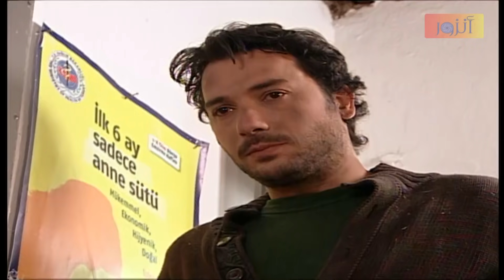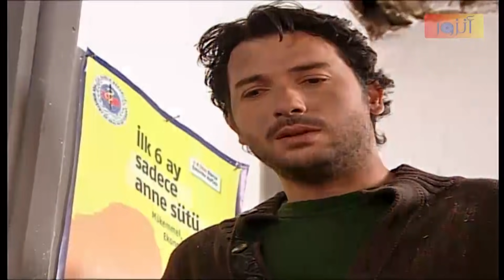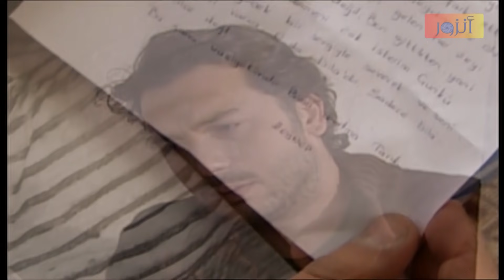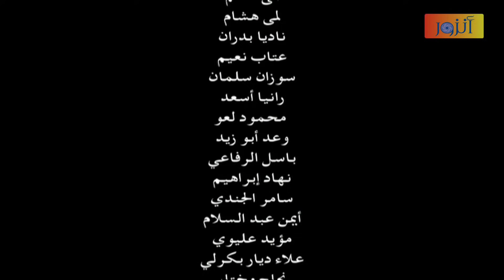مسلسل الأرض الطيبة ـ الحلقة 90 التسعون كاملة ـ الجزء الثاني | Al Ard AlTaebah HD